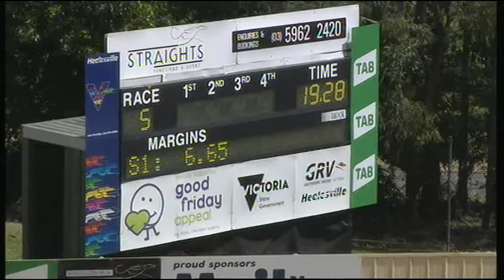HVL FRI 15 FEB 19 R5